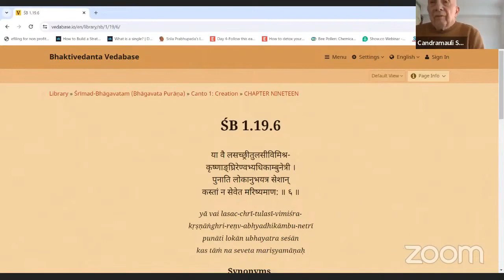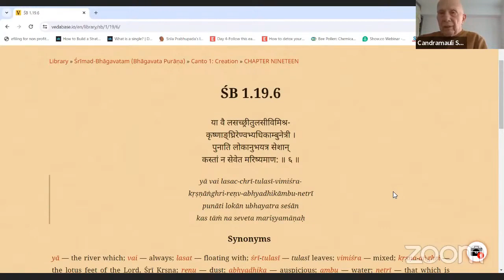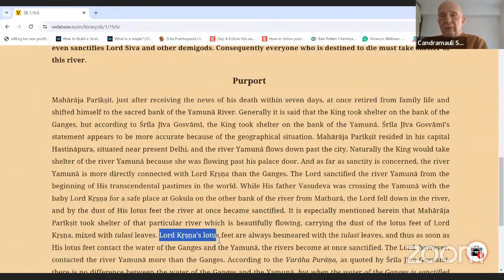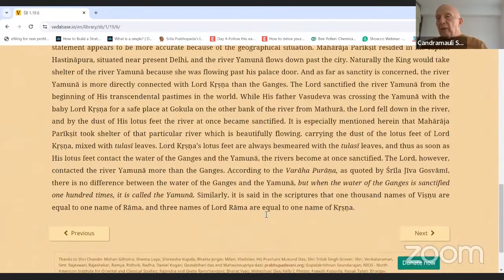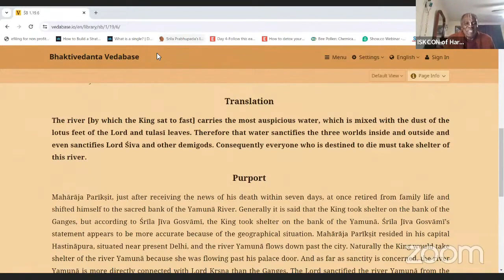HH Candramauli Swami - 2024.01.24 - SB 1.19.6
Online class with ISKCON Harrisburg devotees on 24th January 2024